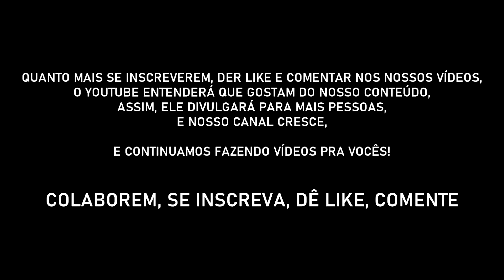UCRÂNIA | O que fazer em Kiev, Ucrânia - Complexo Militar e Monumento à Guerra | Motherland Kiev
Neste vídeo mostraremos o Monumento da Mãe Pátria - Motherland e um Complexo Militar a céu aberto em homenagem a todos aqueles que defenderam a Ucrânia na II Guerra Mundial contra a ocupação Nazista. O que fazer em Kiev, na Ucrânia. Em nossos vídeos damos muitas dicas de viagem, dicas de tour, informações dos locais, etc.

00:30 - Introdução Kiev Ucrânia
00:50 - Exposição militar Kiev Ucrânia
01:00 - Tanques de Guerra, armamento militar helicópteros de guerra Kiev Ucrânia
02:01 - Memorial da Guerra Kiev Ucrânia
03:50 - Estátua em Homenagem a Mãe Pátria Ucrânia - Motherland
04:54 - Museu Militar Ucraniano

Se gostou do vídeo, dê um like também 👍

DICAS